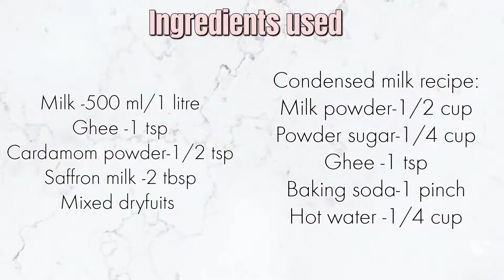Basundi recipe| how to make basundi at home | dessert recipe |easy way|બહર જીવી |દૂધ બાસુંદી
In this video, we will make Basundi recipe which is made with milk.
Popular Gujarati and maharastrian dessert recipe..

So make at your home and give your review in comment section..

Also tell what you want next veg recipe video in comments..